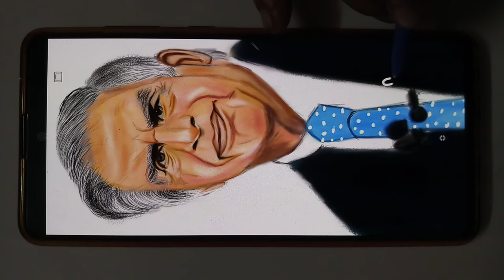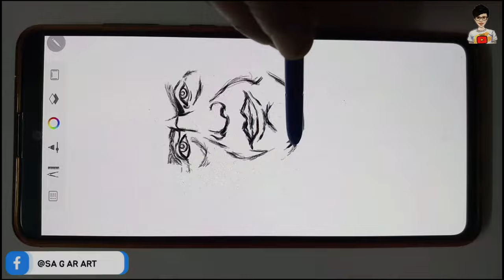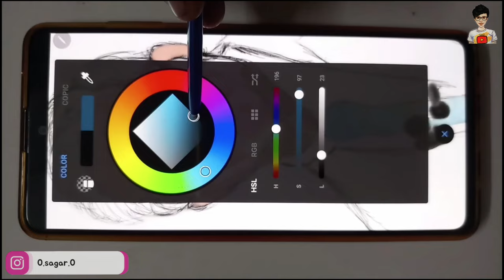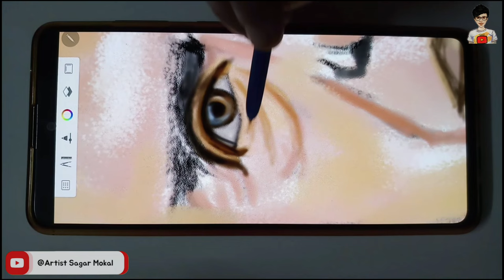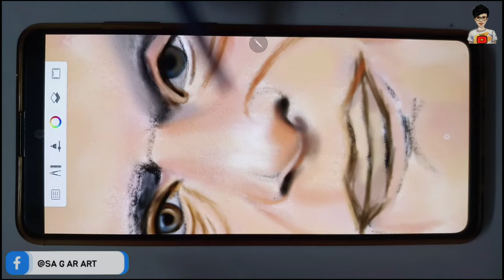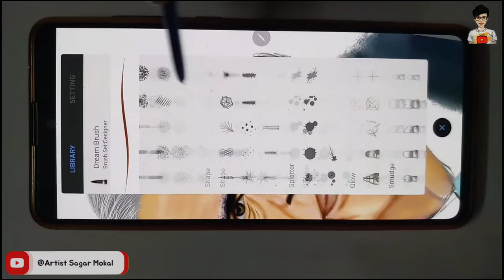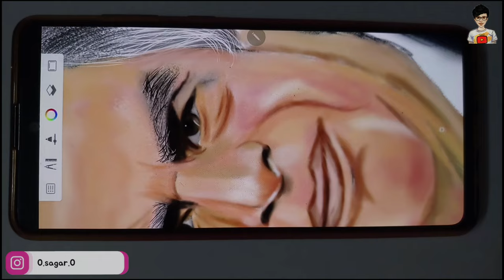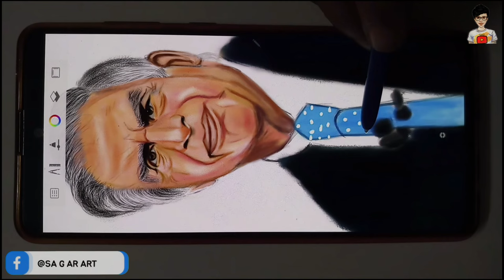Ratan Tata (रतन नवल टाटा) digital painting | How to Learn Digital Painting (Beginners)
Ratan Tata (रतन नवल टाटा) digital painting | How to Learn Digital Painting (Beginners) | Artist Sagar Mokal

Ratan Naval Tata ( Ratan Ṭāṭā born 28 December 1937 ) is an Indian industrialist  philanthropist  and a former chairman of Tata Sons  He was the chairman of Tata Group  from 1990 to 2012 and again as interim chairman  from October 2016 through February 2017 and continues to head its charitable trusts

Artist Sagar Mokal